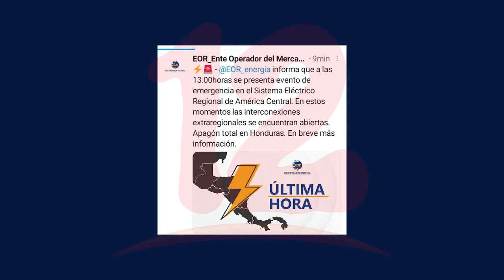Nicaragua y Honduras sufrieron un apagón eléctrico total debido a fallas en conexión centroamericana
Una falla de origen desconocido en la red eléctrica de Centroamérica generó este miércoles un apagón total en Honduras y Nicaragua